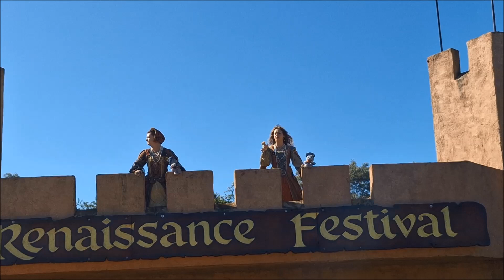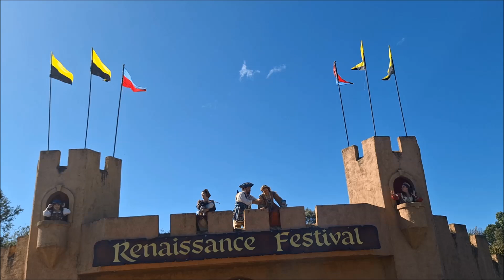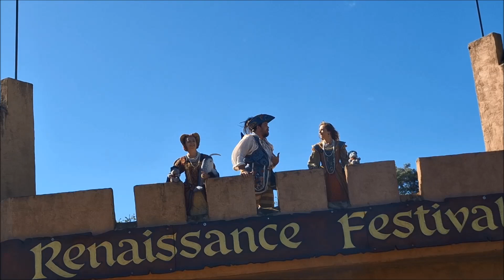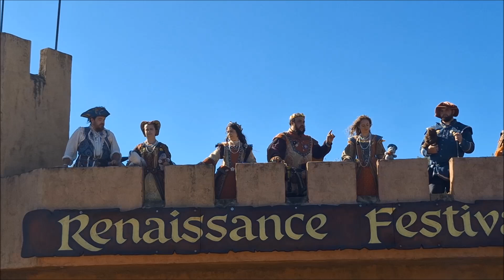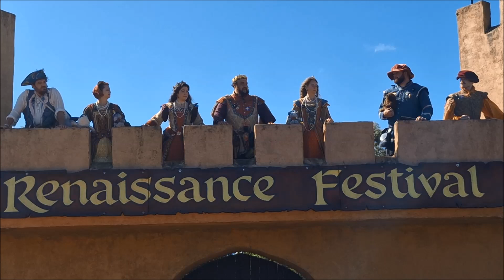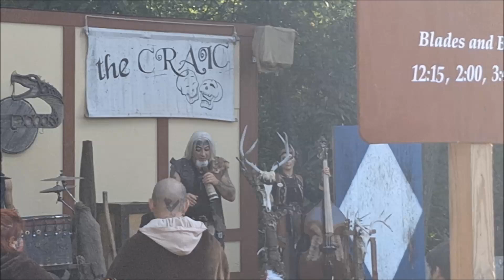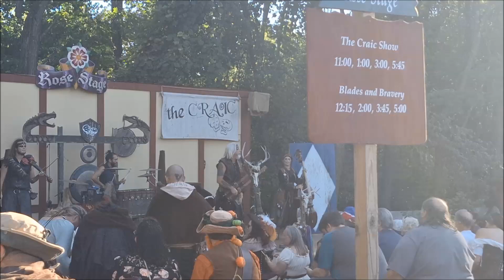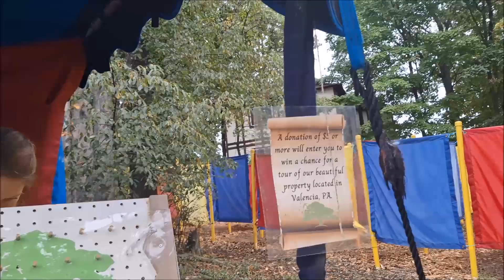Pittsburgh Renaissance Festival 2024 (Sarah's POV)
Here is Sarah's POV from both trips to the Pittsburgh Renaissance Festival this year!